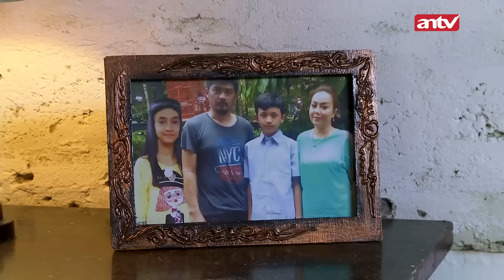NYI BLORONG CUMA MAU YANG TERBAIK BUAT CALON RATU ULAR! | Nadin ANTV Eps 62 (FULL)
Nadin Eps 62 berkisah tentang Amara yang nekat menyatakan perasaannya ke Reno. Disisi lain, Nyi Blorong menjemput nadin karena merasa ancaman Tara mulai membahayakan Nadin. Bagaimana selengkapnya? Cuss Tonton fullnya disini:

000019
000020